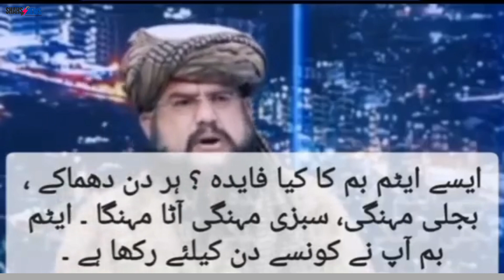General Mobin ka Pakistan ke khilaf Halia Bayanaat | جنرل مُبین کا پاکستان کے خیلاف حالیہ بیانات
Wellcome to my channel Shahs News
Dont forget to Subecribe @ShahsNews